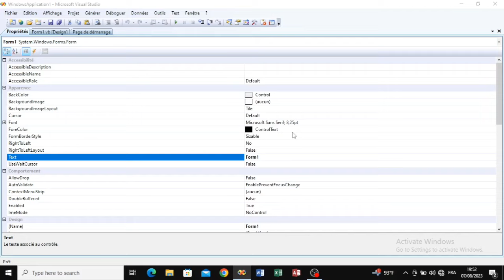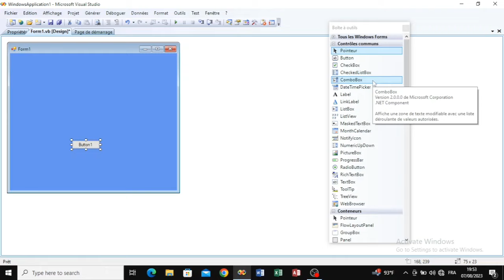visual basic.net #1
لمن فاته مبارايات اليوم شاهد جميع اهداف مبارايات اليوم الاثنين 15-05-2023 أهداف اليوم
لمن فاته مبارايات اليوم شاهد جميع اهداف مبارايات اليوم الأحد 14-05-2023 بجودة عالية
لمن فاته مباريات اليوم شاهد جميع أهداف اليوم السبت بجودة عالية
لمن فاته مباريات هذا اليوم,
لمن فاته مباريات اليوم كامله,
لمن فاته كل مباريات اليوم ,                                                                                جميع مباريات اليوم السبت,                                             جميع اهداف مباريات اليوم,                                                                                                                                                                                                                                                                                                                                                                                                                                                                                                                                                                                                                                                                                                                                                                                                                                                                                                                                                                                                                    ملخص جميع مباريات اليوم,                                                                                                                                                                                                                                                                                                          ملخص اهداف جميع مباريات اليوم,                                                                                                                                                                                                                                                              لما فاته جميع مباريات اليوم,
لمن فاته جميع مباريات اليوم السبت,
جميع اهداف مباريات اليوم كامله,
 لمن فاته مباريات اليوم السبت,
لمن فاته مباريات اليوم جميع اهداف اليوم,
جميع مباريات اليوم السبت,
جميع اهداف مباريات اليوم,
جميع نتائج مباريات اليوم,
مخلص جميع مباريات اليوم,
ملخص اهداف جميع مباريات اليوم,